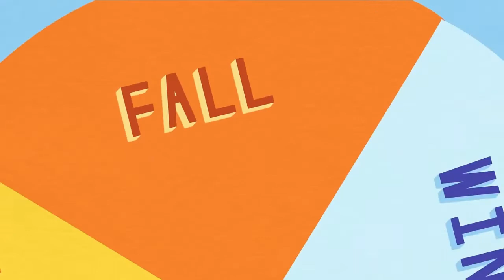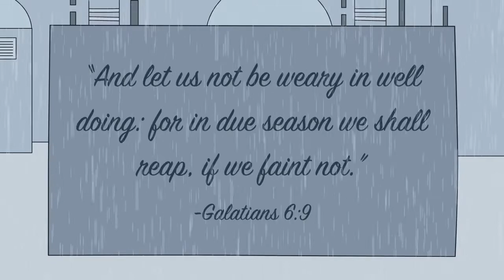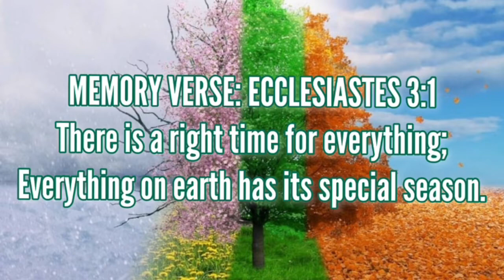YPK Weekly Bible Lesson: Season Change, but God Never Changes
Today’s Lesson: Season Change, but God Never Changes
Today’s Bible Verse: ‭ Ecclesiastes 3:1
“There is a time for everything, and a season for every activity under the heavens:"